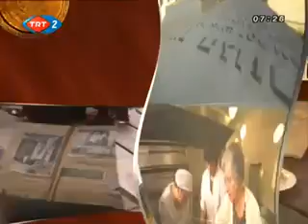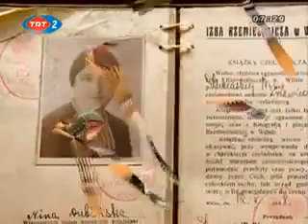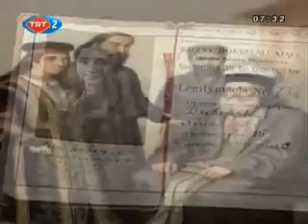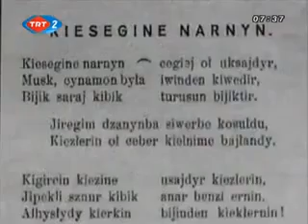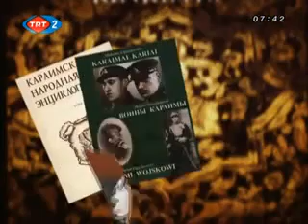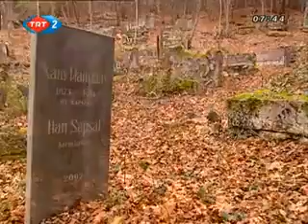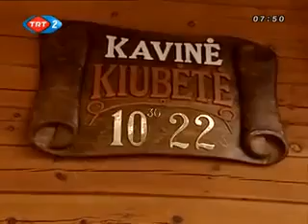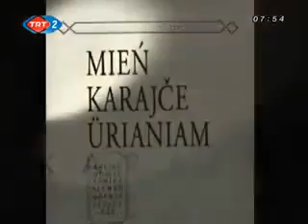Karay Karaim Türkleri Bölüm 1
Kökleri, Hazar İmparatorluğu'na kadar dayanan Musevi dinindeki Karay Türkleri. Neşe Sarısoy Karatay yönetmenliğinde TRT TVde yayımlanan Özü Türk Belgeselinden yükleyen Bülent Pakman